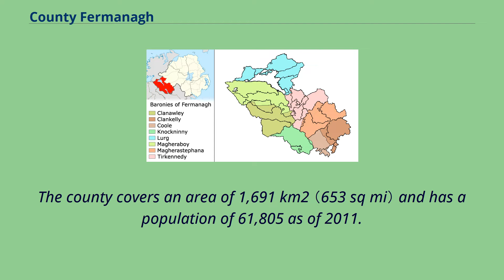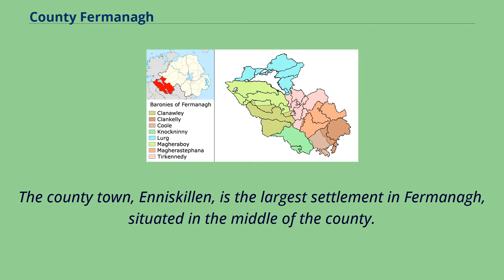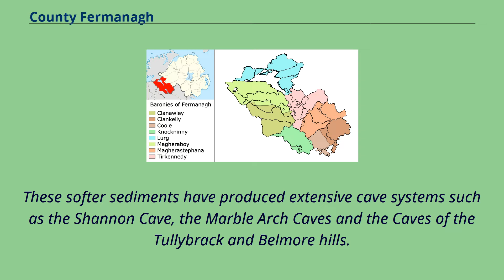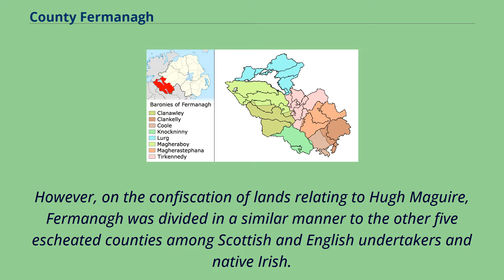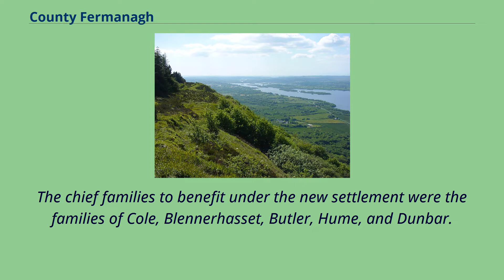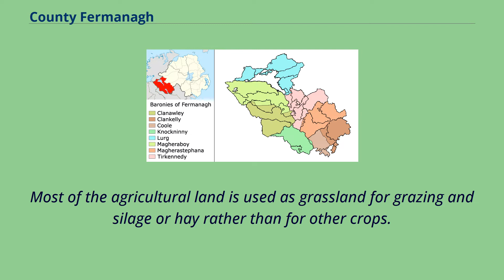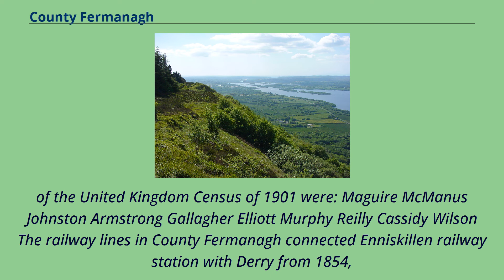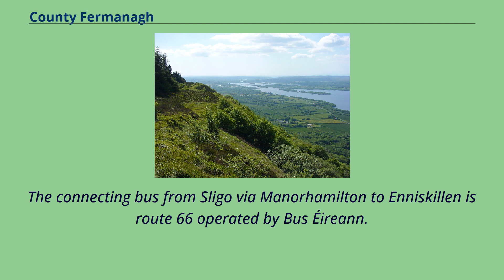County Fermanagh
County Fermanagh （/fərˈmænə/ fər-MAN-ə; from Irish: Fir Manach or Fear Manach, meaning 'men of Manach'） is one of the thirty-two counties of Ireland, one of the six counties of Northern Ireland and one of the nine counties of Ulster.
The county covers an area of 1,691 km2 （653 sq mi） and has a population of 61,805 as of 2011.
Enniskillen is the county town and largest in both size and population.
Fermanagh is one of four counties of Northern Ireland to have a majority of its population from a Catholic background, according to the 2011 census.
The Cuilcagh range, on the Cavan/Fermanagh border.
Lower Lough Erne Fermanagh is situated in the southwest corner of Northern Ireland.
It spans an area of 1,851 km2 （715 sq; mi）, accounting for 13.
2% of the landmass of Northern Ireland.
Nearly a third of the county is covered by lakes and waterways, including Upper and Lower Lough Erne and the River Erne.
Forests cover 14% of the landmass （42,000 hectares）.
It is the only county in Northern Ireland that does not border Lough Neagh.
The county has three prominent upland areas: The county borders: Fermanagh is by far the least populous of Northern Ireland's six counties, with just over one-third the population of Armagh, the next least populous county.
It is approximately 120 km （75 mi） from Belfast and 160 km （99 mi） from Dublin.
The county town, Enniskillen, is the largest settlement in Fermanagh, situated in the middle of the county.
The county enjoys a temperate oceanic climate （Cfb'） with cool winters, mild humid summers, and a lack of temperature extremes, according to the Köppen climate classification.
The National Trust for Places of Historic Interest or Natural Beauty manages three sites of historic and natural beauty in the county: Crom Estate, Florence Court, and Castle Coole.
The oldest sediments in the...